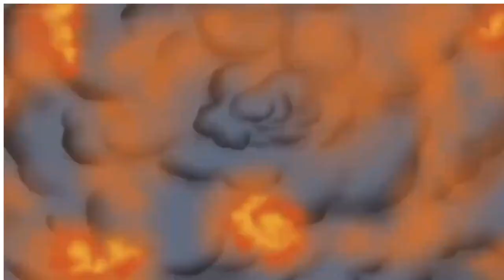BOOM! And it exploded!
I made this edit of the boom when that one Bill Wertz video that is basically the Old McDonald song, but then he says, "And it exploded!" This was shown to me in a group and I thought why not make a version of the Davemadson Boom explosion with the and it exploded line added on to it lol.